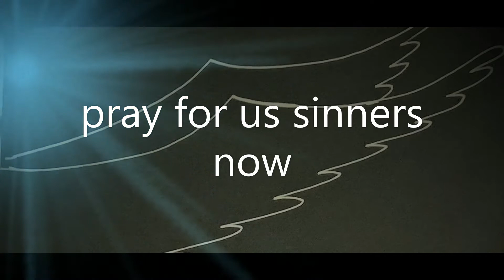Hail Mary - The answer to all our prayers. Our Glorious Mother